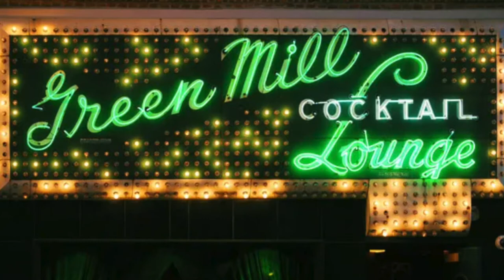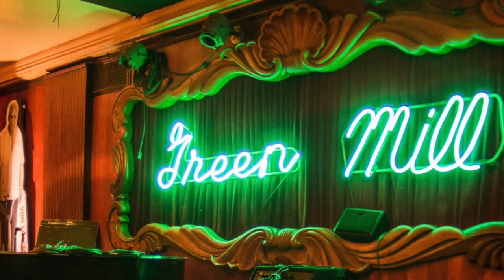GREEN MILL | UPTOWN POETRY SLAM | STEPHANIE LEE BOURGEOIS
"ABREAST"
Written By Stephanie Lee Bourgeois and performed @ Chicago's Iconic Green Mill Cocktail Lounge, Performed at The World Famous Uptown Poetry Slam.

I won the "Virgin Virgin Competition" with this reading! One day, Marc will remember me and I will no longer be a virgin virgin. Until then, I’ll shimmy my way into more hearts and $7 cash prizes. 💚